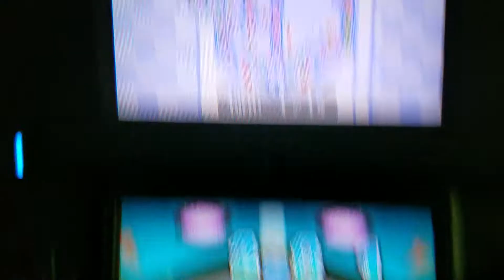Mario Party DS 2007 Party Mode Peach Daisy Mario Wario